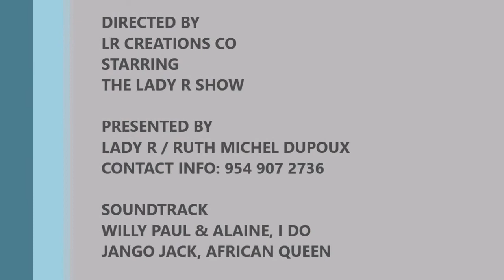NEW YEAR RESOLUTION FROM LADY R FOR 2020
IF YOU WANT TO SUCCEED YOU NEED DISCIPLINE AND ORDER IN YOUR LIFE, BUILD A VISION BOARD FOR ALL YOUR PROJECTS FOR 2020 AND WORK ON THEM STEP BY STEP...